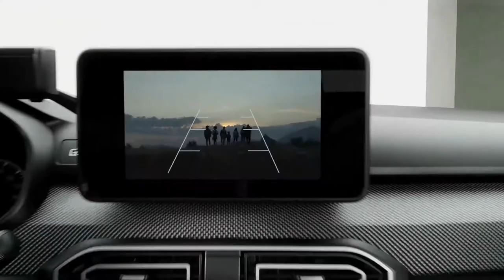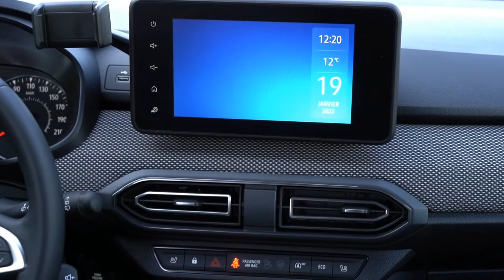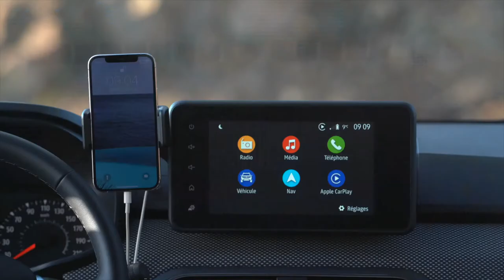FIRST LOOK 2022 DACIA JOGGER 7 SEATER | INTERIOR | EXTERIOR | CHEAPEST FAMILY MPV ?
DETAILS ABOUT THE CAR:
New 2022 Dacia Jogger is UK's cheapest seven-seater at £14,995. It will be offered from launch in a choice of three trims – Essential, Comfort and Extreme – with air conditioning, cruise control and rear parking sensors equipped as standard across the range. Just two options will be offered on top of that: metallic paint and a spare wheel. First deliveries are expected in the first half of 2022.

The entry-level Essential car gets an adjustable steering wheel, automatic headlights, electric front windows and automatic emergency braking as standard.

The £16,695 Comfort trim, meanwhile, adds roof rails, electric mirrors, automatic wipers, a reversing camera and alloy-aping steel wheel designs. Inside, it brings added soft-touch and satin trim elements, electric rear windows, automatic air conditioning and an 8.0in touchscreen with smartphone mirroring functionality.

The range-topping (and limited-run) Jogger Extreme SE costs £17,395, bringing black 16in alloy wheels, front parking sensors, heated front seats and wireless smartphone mirroring.

Following on from the launch of the new Sandero and inspired by the Bigster SUV concept, the Jogger is based around the same CMF-B platform as its supermini sibling but with a wheelbase stretched by 300mm to accommodate the additional rear seats. Crucially, it will eventually be available as a hybrid – a first for Dacia.

Blending “estate car practicality, MPV spaciousness and SUV styling”, the Jogger has 200mm of ground clearance and, at 4547mm long, is Dacia's biggest model.

Despite the SUV looks, modular roofbars and scuffplates, the Jogger will be available with only front-wheel drive, as the Duster SUV will remain “as the true off-roader”.

Designed to replace the Dokker, Lodgy and Logan MCV models, the Jogger has three rows of flexible seats, with the middle row rolling forward and splitting 60:40.

The boot volume is 160 litres with the rear seats in place (enough for a small shopping trip), rising to 708 litres if the rear-most seats are removed in their entirety.

First to arrive is a 1.0-litre turbo triple that produces 108bhp and up to 90% of its maximum 148lb ft from 1700rpm. This will also drop into the Renault Mégane in time and is likely to make up the majority of Jogger sales.

A 99bhp LPG Joger will also be offered after launch, using the same Bi-Fuel engine that appears in the Sandero. Neither 0-62mph times nor fuel economy figures have been released yet.

The hybrid, due in 2023, combines a 1.6-litre petrol engine, two electric motors (one an e-motor and the other a beefed-up alternator) and a multi-mode automatic gearbox, plus a 1.2kWh battery to make electric-only running possible for short distances.

There are no plans for a plug-in hybrid at this stage, although the flexibility of the platform means that one could be offered in the future.

The 2022 Dacia Jogger Extreme model is shown in this video.